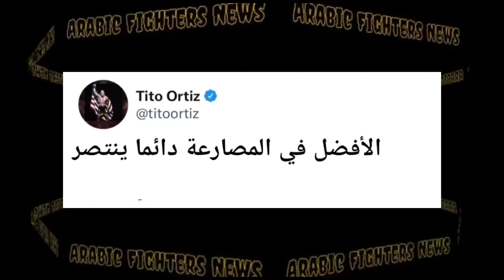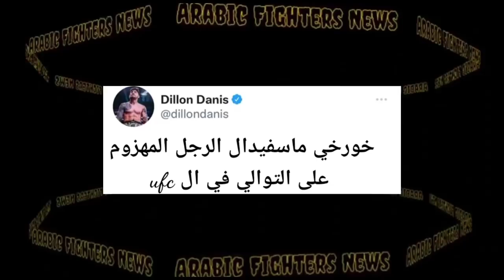مقاتلوا ufc يعلقون على انتصار كولبي كوفينغتون بعد سيطرته الكاملة على القتال ضد خورخي ماسفيدال،ufc272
مقاتلوا ufc يعلقون على انتصار كولبي كوفينغتون بعد سيطرته الكاملة على القتال ضد خورخي ماسفيدال